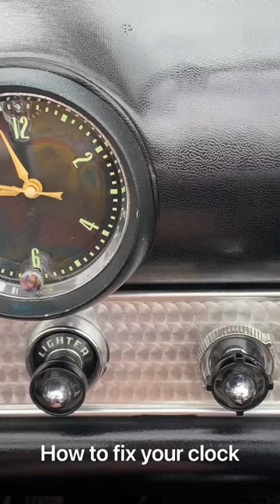Broken clock? No problem.